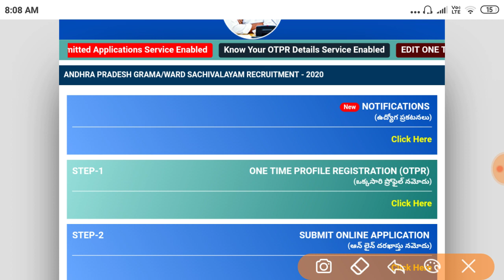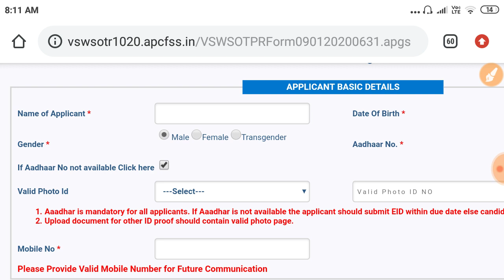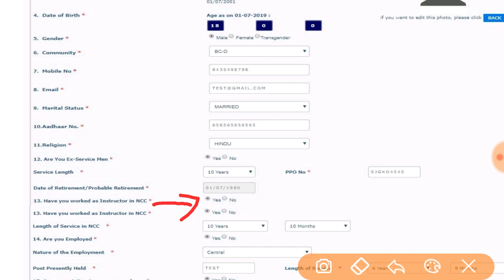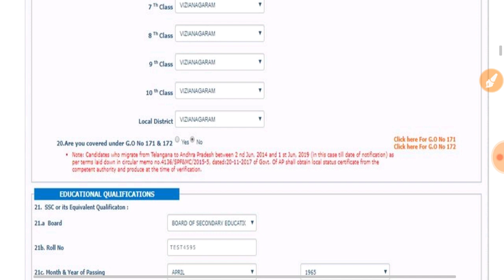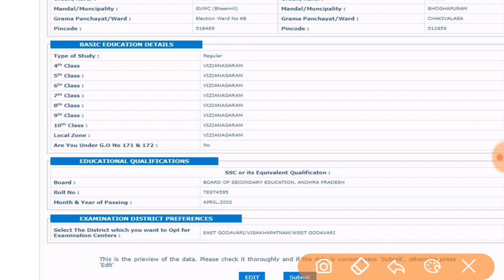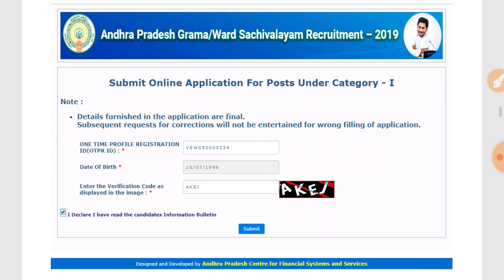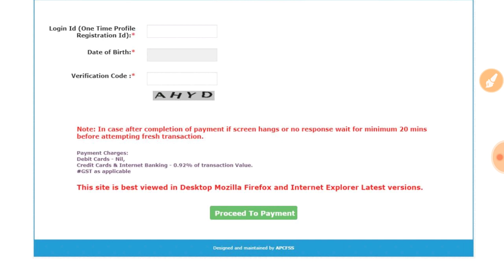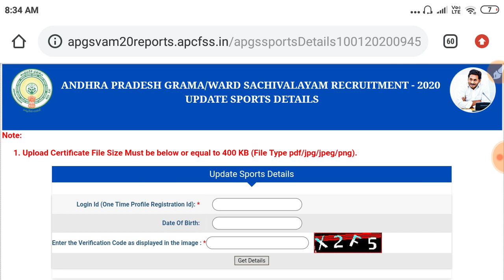Grama sachivalayam apply process | grama sachivalayam 2nd nptification apply online 2020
Grama sachivalayam apply process | grama sachivalayam 2nd nptification apply online

📌గ్రామ సచివాలయం పరీక్షల కోసం 73 & 74 రాజ్యాంగ సవరణలు pdf కింద లింక్ క్లిక్ చేసి డౌన్లోడ్ చేసుకోండి👇👇👇👇👇👇👇👇👇👇👇👇

how to apply ap grama sachivalayam jobs grama sachivalayam onetime profile registration process
how to apply ap grama sachivalayam jobs online
how to apply ap grama sachivalayam jobs 2020
how to apply ap grama sachivalayam
ap grama sachivalayam how to apply online how to prepare ap grama sachivalayam jobs
how to apply grama sachivalayam jobs
how to apply grama sachivalayam jobs in telugu
how to apply grama sachivalayam jobs in online
how to apply grama sachivalayam jobs in ap 2020
how to apply grama sachivalayam jobs in mobile
how to apply grama sachivalayam jobs link how to apply grama sachivalayam jobs 2020
how to apply grama sachivalayam jobs notification 2020
how to apply grama sachivalayam jobs in ap youtube
how to apply grama sachivalayam in telugu how to apply grama sachivalayam jobs in ap 2020
how to apply grama sachivalayam posts how to apply grama sachivalayam online how to apply grama sachivalayam jobs in mobile
how to apply gram sachivalaya in telugu how to apply grama sachivalayam online how to apply grama secretariat
how to apply grama sachivalayam jobs in ap
grama sachivalayam jobs syllabus
grama sachivalayam jobs notification 2020 grama sachivalayam jobs latest news grama sachivalayam jobs qualification grama sachivalayam jobs apply online grama sachivalayam jobs apply date
grama sachivalayam jobs apply online link grama sachivalayam jobs how to apply in telugu
grama sachivalayam jobs ap
grama sachivalayam jobs ap 2020
grama sachivalayam jobs apply online link grama sachivalayam jobs online application grama sachivalayam jobs salary
grama sachivalayam jobs notification 2020 grama sachivalayam jobs notification 2020 syllabus
grama sachivalayam notification details grama sachivalayam notification latest update
grama sachivalayam notification updates grama sachivalayam notification in telugu ap grama sachivalayam notification 2020 latest news
ap grama sachivalayam latest news
ap grama sachivalayam latest news today ap grama sachivalayam notification
ap grama sachivalayam jobs notification
ap grama sachivalayam jobs how to apply ap grama sachivalayam jobs apply online ap grama sachivalayam jobs exam syllabus ap grama sachivalayam vro syllabus ap grama sachivalayam apply online
ap grama sachivalayam apply online 2020 ap grama sachivalayam application form
ap grama sachivalayam jobs application
ap grama sachivalayam jobs apply
ap grama sachivalayam online application sachivalayam jobs in ap
sachivalayam jobs in ap 2020
sachivalayam jobs in telugu
sachivalayam jobs qualification sachivalayam in andhra pradesh